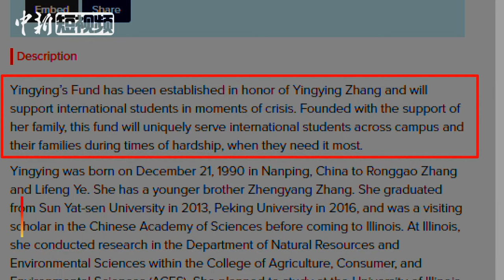最好的纪念：伊利诺伊大学将建章莹颖基金会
近日，杀害中国学者章莹颖的美国嫌犯克里斯滕森近期已经被判终身监禁，但章莹颖事件并未真正结束，因为她的遗体始终未找到。近日，有消息称，克里斯滕森的律师透露了莹颖遗骸可能的埋藏地点。此外，伊利诺伊大学表示，将建立一个捐赠基金，来纪念已故的中国访问学者章莹颖。基金会的捐款页面显示，这个捐赠基金是在章莹颖的家人支持下成立，以纪念前伊州大学访问学者章莹颖，基金将会帮助处于危机中的国际学生及其家庭。据悉，章莹颖的家人提供了基金成立的主要捐助礼物。伊州大学和章家会在本月晚些时候召开发布会，正式宣布该基金的成立。目前，捐赠平台已经建立，个人和家庭可以通过访问公众捐款现在可以提交给该基金，截至5日下午，该基金已经筹集了3万多美元。